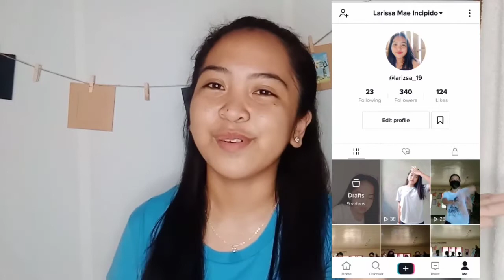SHOPEE TRY ON HAUL | AFFORDABLE SHOPEE HAUL | JOGGER & T-SHIRTS 🛒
Hey wazzup guys, it's my first time to try Shopee Haul so hopefully you gonna support me guys. Thank you♥️